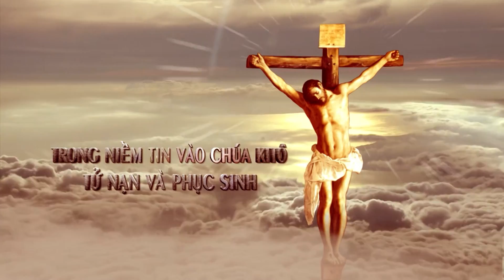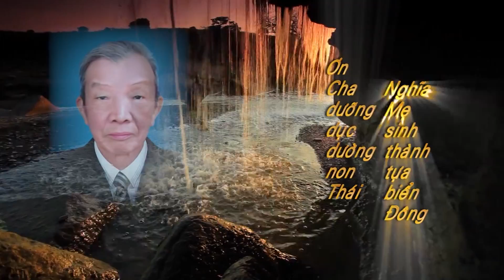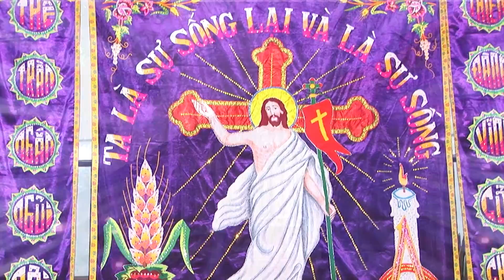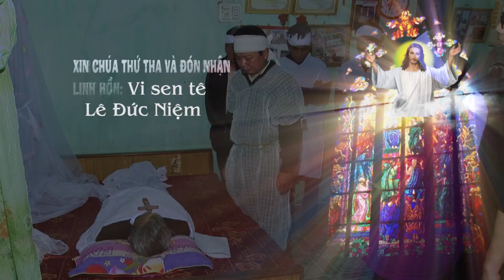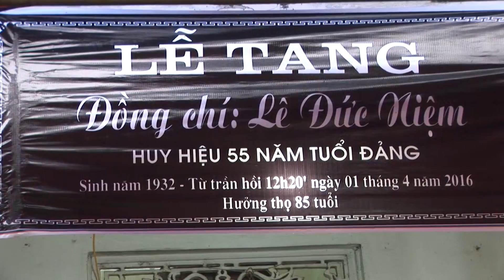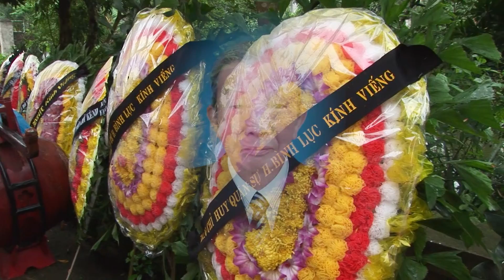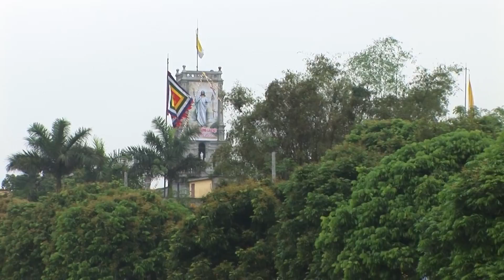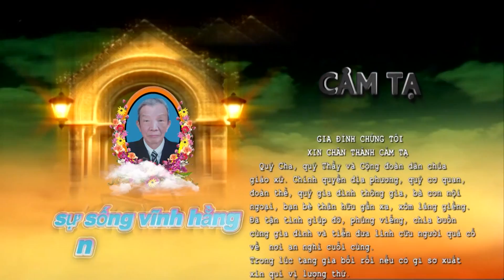Lễ Tang Cụ Lê Đức Niệm Hưởng Thọ 85 Tuổi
phục vụ moi nhu cầu phim ảnh
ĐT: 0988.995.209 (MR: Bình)